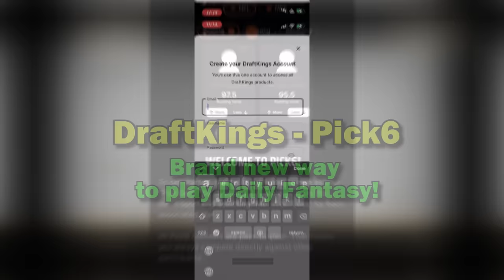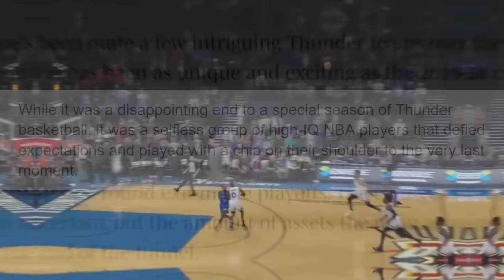Teams that got better AFTER losing their best player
Don’t miss out on all the action this week at DraftKings! Download the DraftKings app today!
In this video, we take a look at 5 NBA teams who got better after losing the best player on their team. Enjoy!

18+ in most eligible states, but age varies by jurisdiction. Eligibility restrictions apply. Valid only in states where DraftKings Pick6 operates. Pick6 not available in all states, including, but not limited to, CT and NY (for up-to-date list of states please Void where prohibited. See terms at pick6.draftkings.com. 1 deposit match offer per new Pick6 customer. New customers will be eligible to receive a deposit bonus equal to 100% of the customer’s first deposit on Pick6, up to a max. of $100 in Pick6 credits. Min. $5 deposit. Bonus issued as Pick 6 credits, which are site credits that have no cash value, are non-withdrawable, and must be played-through 1x before any related winnings can be withdrawn. Entry fees not included in winnings. Pick6 Credits expire 4320 hours (approximately 180 days) after being issued and are only valid for use in Pick6 contests. Promotional offer period ends 3/31/24 at 11:59 PM ET.